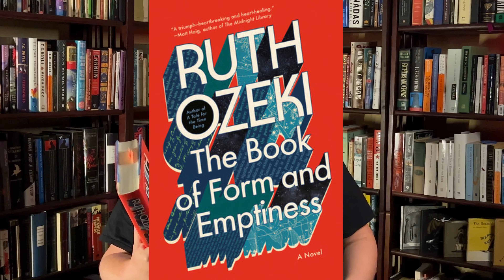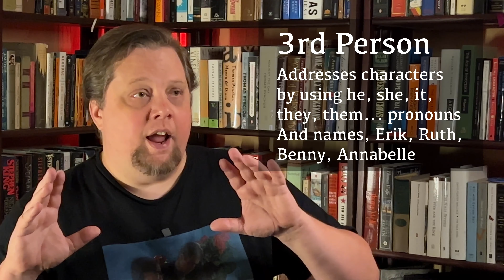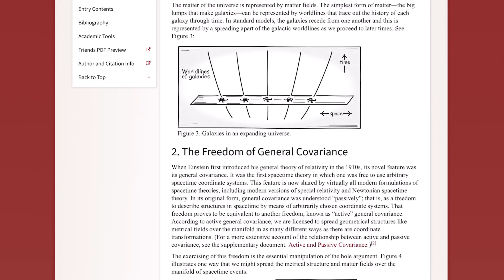The Book of Form and Emptiness - Ruth Ozeki | Book Review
My review of Ruth Ozeki's The Book of Form and Emptiness, a novel which features the Jorge Luis Borges short story, "The Aleph" as a bit of cleverly woven intertextuality.